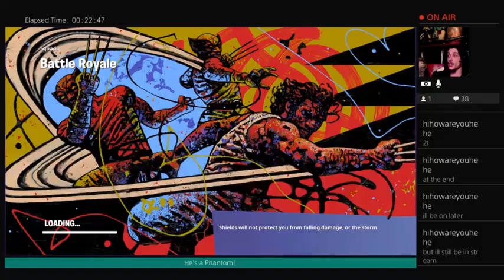Fortnight Doom dominated part 2